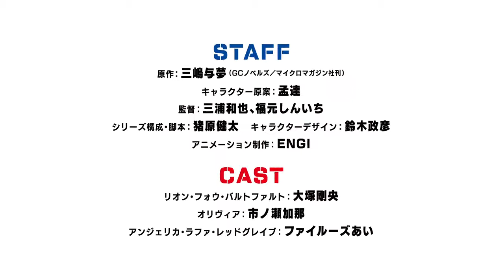「乙女ゲー世界は」Trapped in a Dating Sim - Official Trailer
TV anime "Trapped in a Dating World is a harsh world for mobs"
TV anime series "Trapped in a Dating Sim: The World of Otome Games is Tough for Mobs"

Gekokujo fantasy opening by the main character of De Gaido!
TV animation broadcasting will start in April 2022!

【introduction】
"Even from mobs, I'll get up." 』\

Rion, a member of society who has reincarnated in a certain sword and magical "otome game" world.
There is a super-female virtuoso world, and the only exception is the handsome army corps led by the crown prince who was the target of capture in the game.

However, there was one weapon in Rion who was oppressed and despaired.
It is the "knowledge" of this game that was forced to be captured by his sister in the previous life.

Rion was aiming to spend a relaxing time in the countryside as a mob,
Using the knowledge of the game, he accidentally rebelled against the all-you-can-eat women and the handsome army corps.

【staff】
Original: Yomu Mishima (GC Novels / published by Micro Magazine) Character draft: Meng Da
Director: Kazuya Miura, Shinichi Fukumoto Series composition: Kenta Ihara Character design: Masahiko Suzuki
Animation production: ENGI

【cast】
Rion Fou Baltfart: Takeo Otsuka Olivia: Kana Ichinose
Angelica Rafa Redgrave: Fairouz Ai

It was
© Yomu Mishima / Micro Magazine / Mob Seka Production Committee
© Yomu Mishima / MICRO MAGAZINE / Trapped in a Dating Sim

Trapped in a Dating Sim anime trailer eng sub,